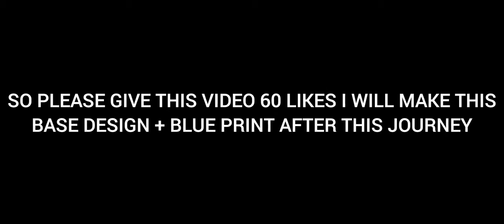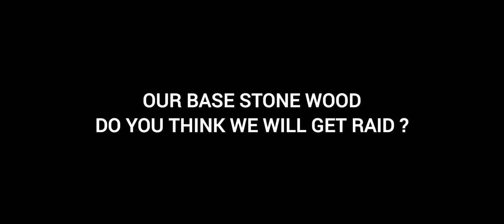Jump 33 Hrs before badge they built 1×1 Near us but i deep inside last island of survival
Hello everyone welcome to new jump journey we decided to play this map because there was no old map ..

Please comment your opinion about the video, music and everything.

I hope you enjoy the video and wait for the next videos 💛

Also activate the 🔔 icon to be notified of new videos